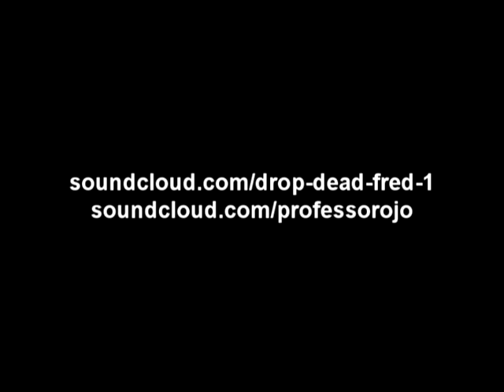MC Drop Dead Fred - Bossage of the Crack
Wobbler produced by Prof. Ojo... this ones from way back!